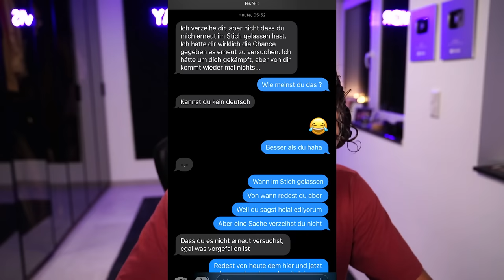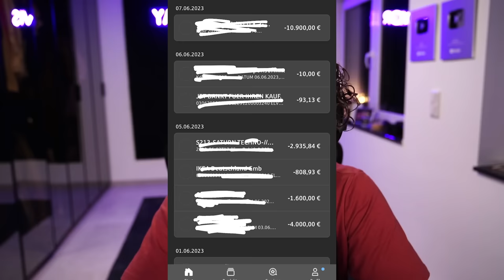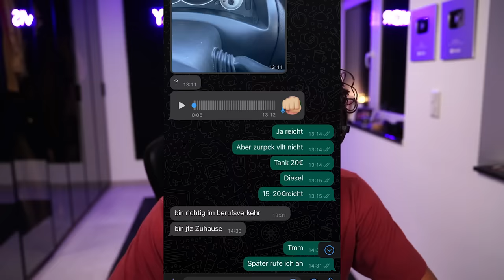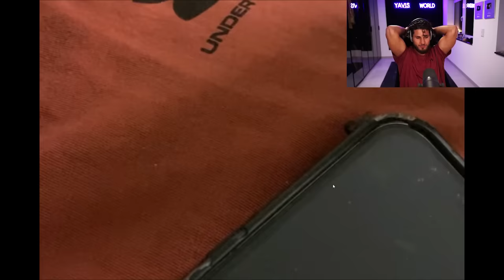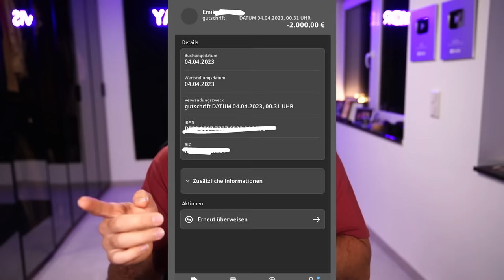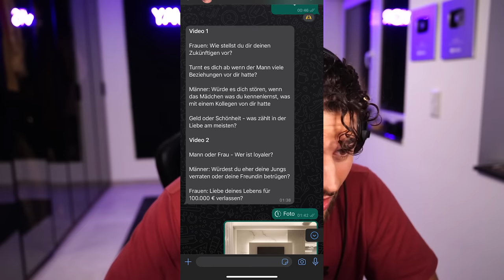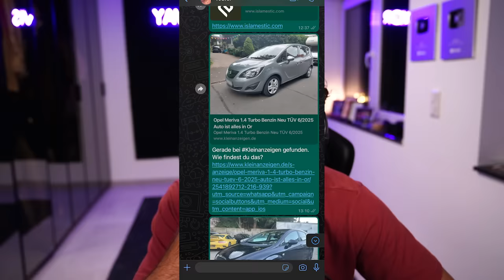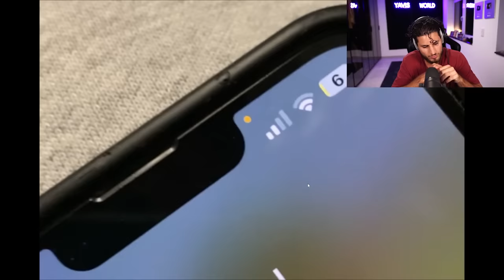Das Finale !!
family friendly